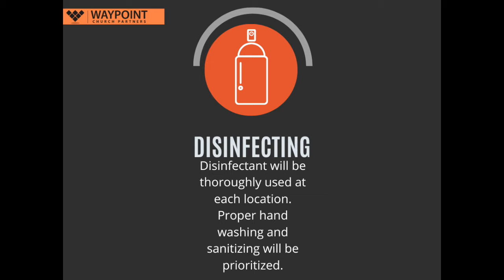Art of the Sermon Virus Update as of Thursday, March 12, 2020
Always check our facebook or website for updates and to register!